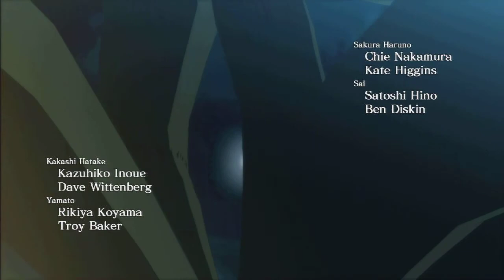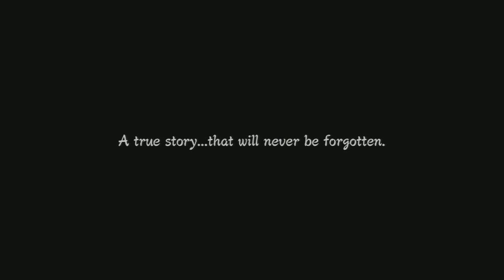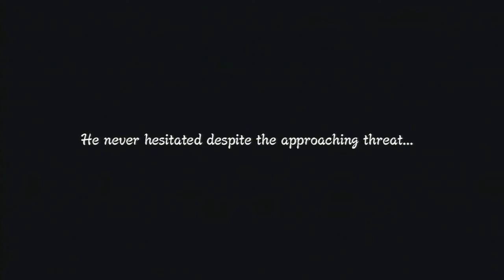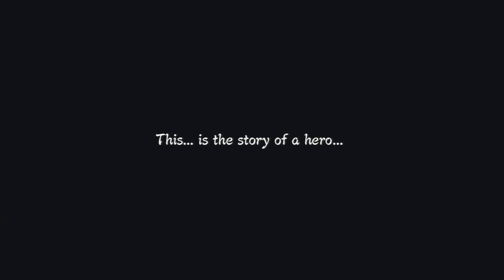Lets Play Naruto Shippuden Ultimate Ninja Storm 3 Part 1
doing my first lets play series of  Lets Play Naruto Shippuden Ultimate Ninja Storm 3